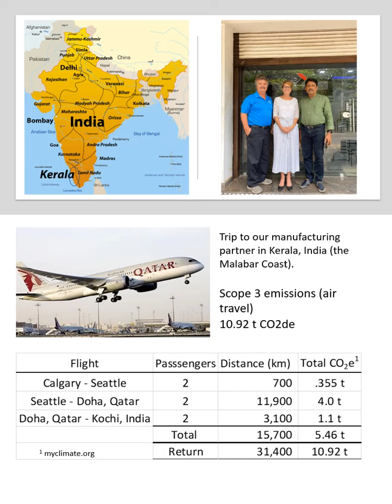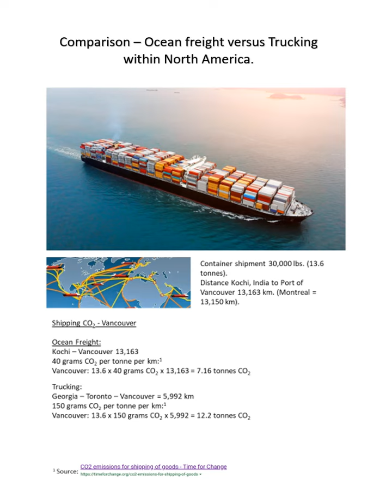Weather Stopper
Low embodied carbon floor mat